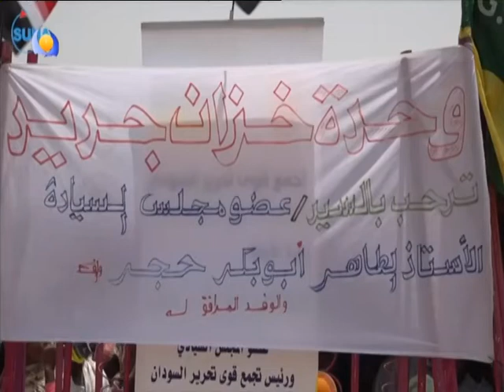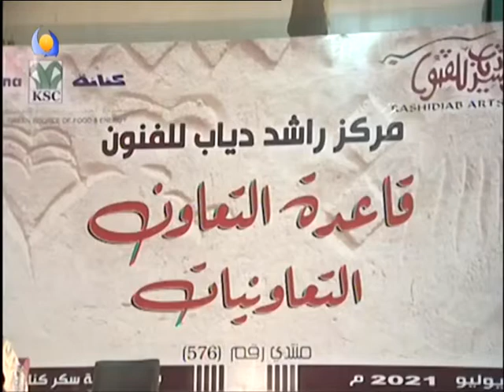الموقف الاخباري - 05 - 07 - 2021